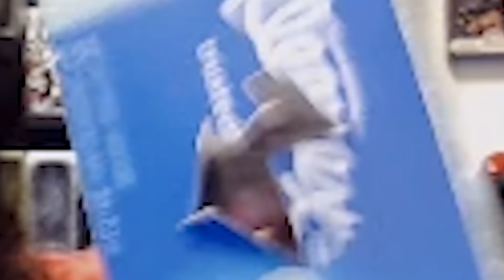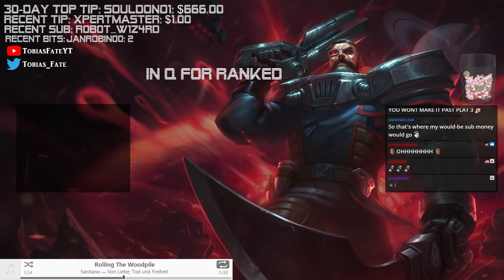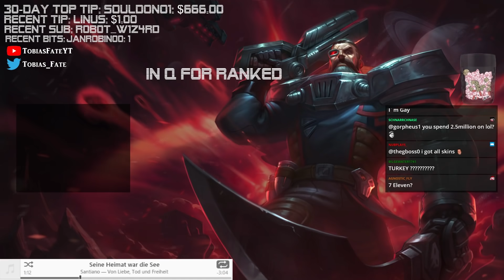Tobias Fate - SUSPENDED FOR NO REASON!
Suspended for NO REASON! There was NO FLAME ... okay maybe a little bit of flame.

Credits:
👌 - Video made by Space Toast Studios

** - Are you a Creator? Editor? Apsiring artist? Graphic Designer? Newbie illustrator? Join Space Toast Studio's creator discord!

- Editors (ArtfulHighlights, Jason H) 🙌